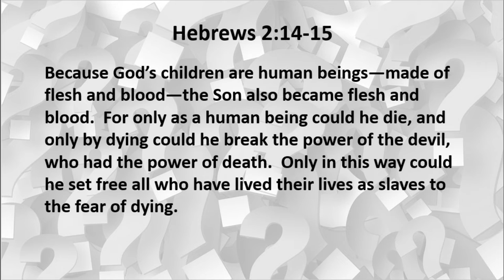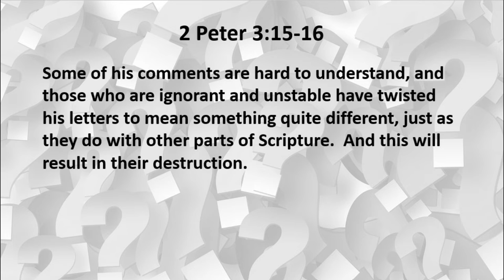3 2 20 More Questions Than Answers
It's about time for answers...